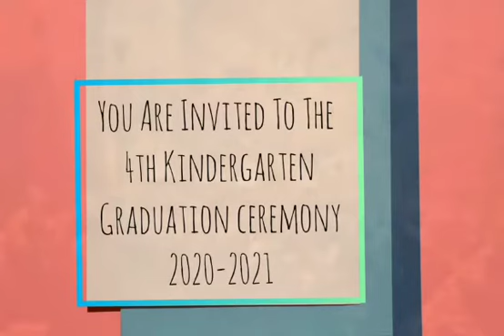Virtual KG Graduation Invitation